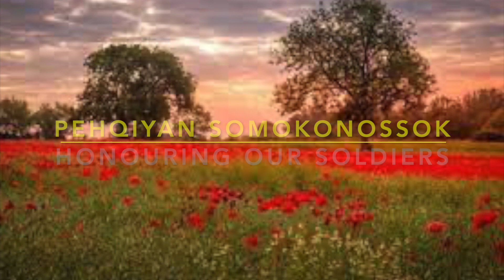Sankewitahasuwakon - 1 Muise